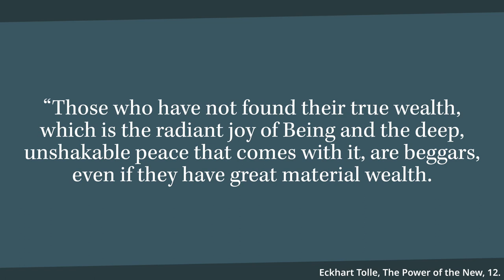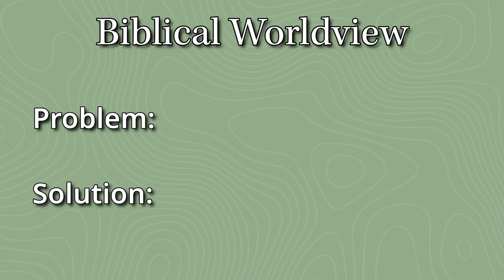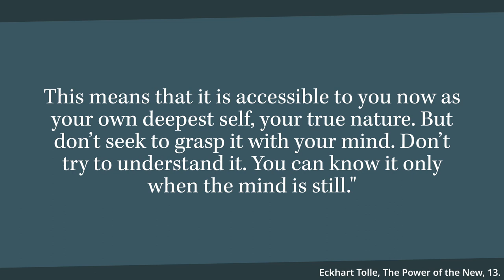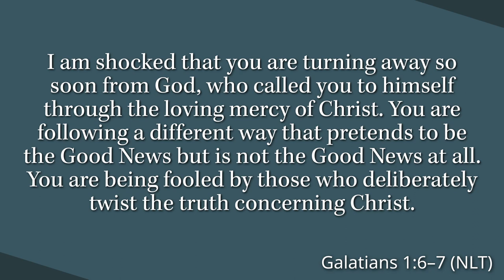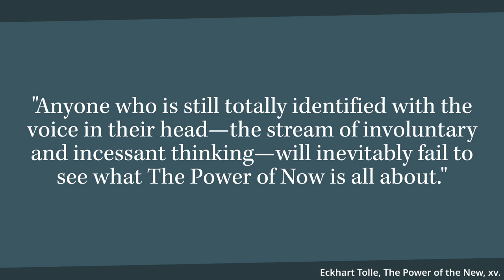The Power of Now? A Christian Reaction to New Ager Eckhart Tolle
Should Christians be wary of Tolle's teachings? In this video Josh McDowell Ministry speaker Matthew Tingblad asks, "What's the big deal about the Now?"

0:00 The Power of Now
2:18 Tolle's False Gospel
4:08 Radiant Joy of "Being"?
5:51 Feel Our Way to Truth?
8:20 Blindly Following Feeling Versus Thinking Deep

WHY do I believe the Christian faith is true?

Matthew Tingblad is a speaker and author with Josh McDowell Ministry.